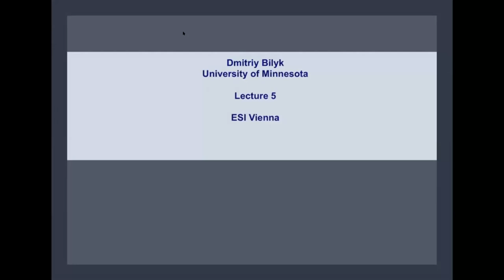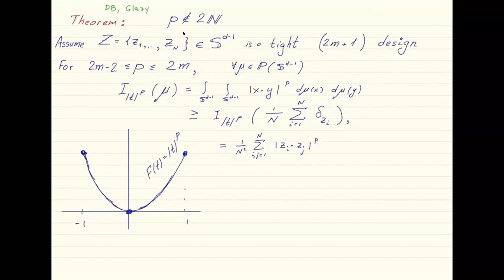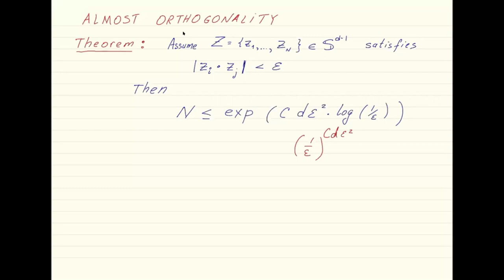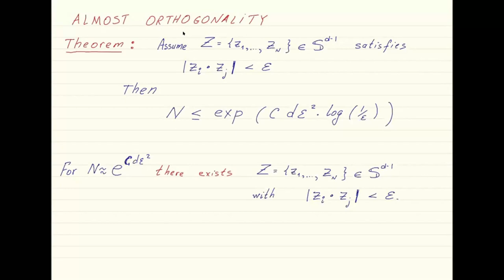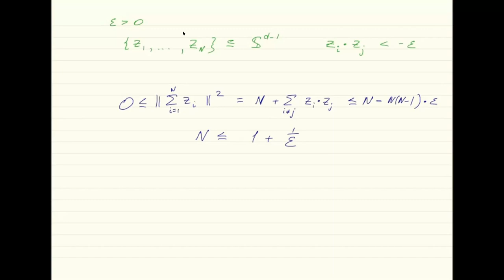Dmitriy Bilyk - Minimal energy, packing, and covering, V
This talk was part of the workshop on "Optimal Point Configurations on Manifolds" held at the ESI January 10 to 21, 2022.

The quest for ``good'' point configurations is ubiquitous in many applications
of mathematics, and of course in mathematics itself as well: any  discretisation of a continuous object has to satisfy an (intrinsic or extrinsic) quality measure. Point sets or discretisations minimising a given quality measure are of special importance. Many such quality measures have been introduced and studied.

The first week is dedicated to a winter school with lecture series
• Dmitriy Bilyk, University of Minnesota: Minimal energy, packing, and covering.
• Thomas Leblé, CNRS, Université de Paris: Statistical mechanics of particle systems.

These lecture series give the opportunity to reach and educate PhD-students and young researchers interested in the subject. Of course, besides the winter school there will be enough time for scientific interaction.

The second week is dedicated to a workshop which brings together researchers working on the subject and giving them the
opportunity to exchange recent results and to cooperate.